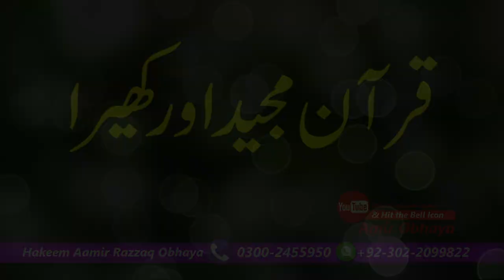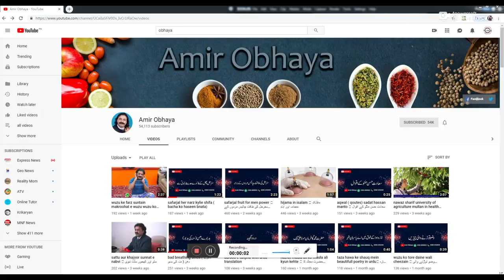kheera (cucumber) ke fayde cucunis sativvus